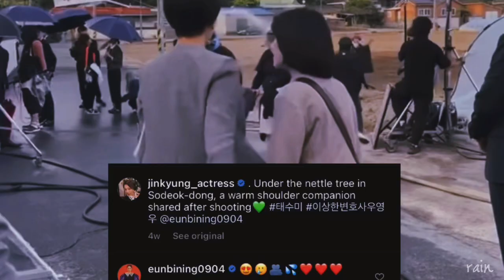Behind-the-scenes: Jin Kyung (Tae Sumi) x Park Eun Bin (Woo Youngwoo)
Mama whale Jin Kyung and baby whale Park Eunbin behind-the-scene moments in extraordinaryattorneywoo! 🐳🥰 Their mother-daughter chemistry was really adorable and gave me so much feels despite their few scenes together. 🥹💖

*All credits to Astory, Swoon and TVGuide for the clips, and Jin Kyung’s instagram for the photos. 🫰🏻